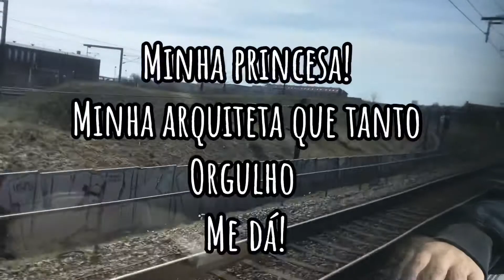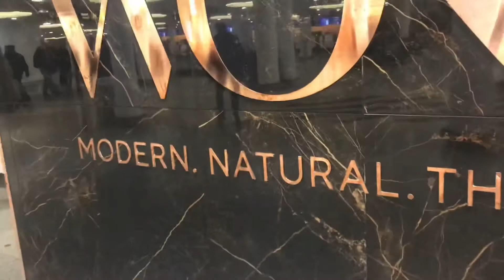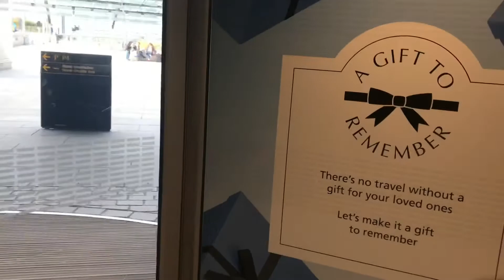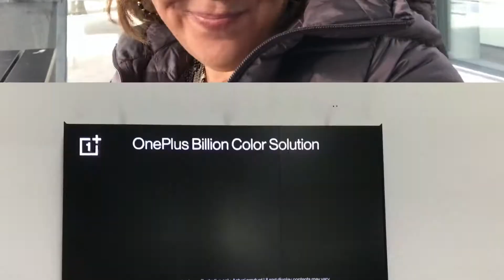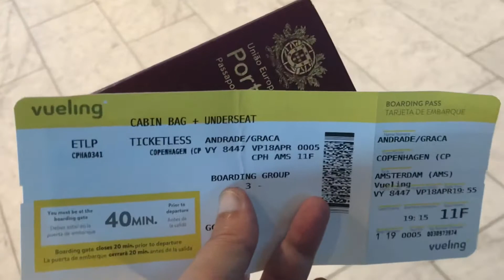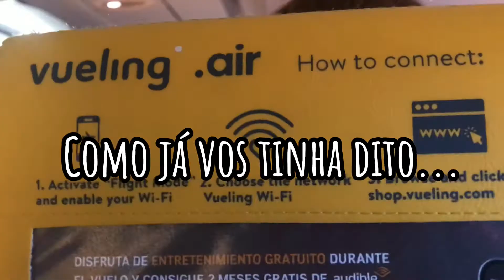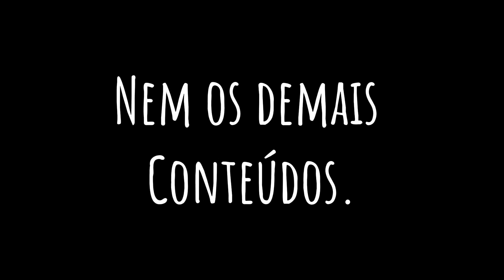Viagem na Europa: ida para aeroporto de Copenhaga para viagem até Holanda ✈️🎬🇳🇱🇩🇰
Os dias da viagem na Dinamarca 🇩🇰 terminaram. É hora de viajar até Holanda ( onde já posso dizer que foi incrível),
Um dia calmo, algum tempo de espera antes do embarque e depois um voo tranquilo onde fomos contemplados com um indescritível pôr-do-sol.

Sim!
Amante de imagens, fotografia e vídeo, apaixonada pelo pôr-do-sol, foi deveras um momento especial a bordo da aeronave ✈️!!

No final um percalço nos tales e no seu arquivo... mas nada que nós v's nao possamos contornar!

Sabem vocês que crio também para meu diário, diríamos,
Porissodecidi editar e passar as imagens.

Se gostar deixe o gastar
Ficarei feliz e agradecida!!

Aquele beijacuuuuu
E nós sempre por cá!!